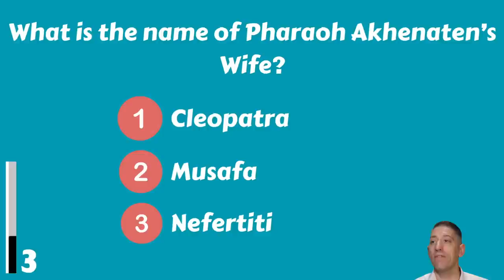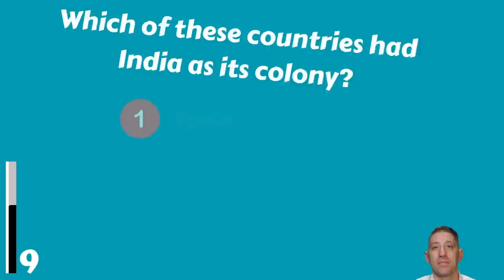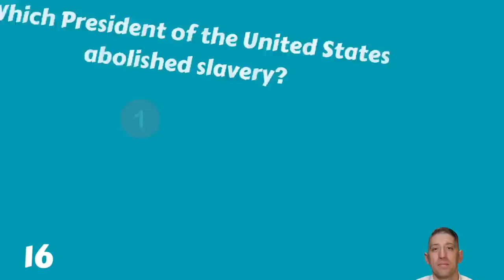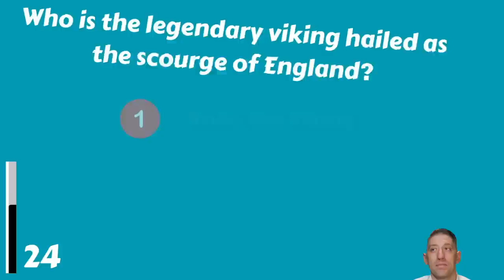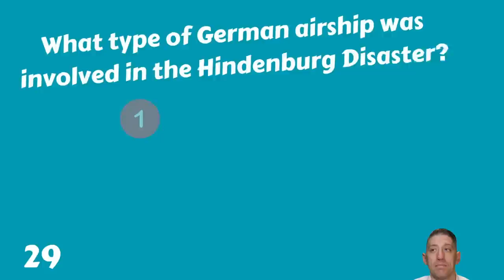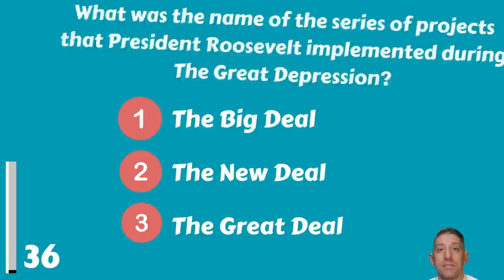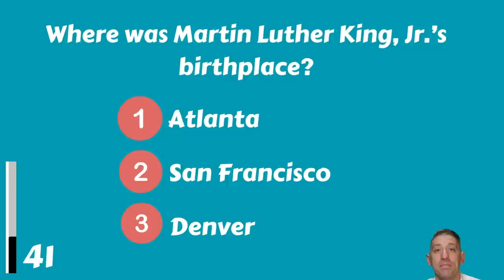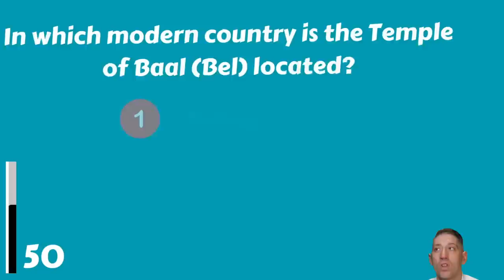Try Your Hand At Some Tough Historical Trivia Questions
Do you want to test your historical knowledge? Than this quiz is the right one for you! 50 history trivia questions will appear, and they are not easy. So put your brain to work and see how well you score! Let us know your score in the comments please and have fun!